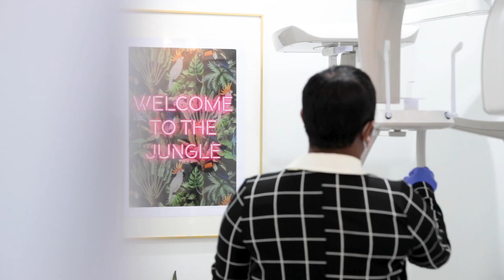Pediatric Dentistry Video Ad Geek Dental Marketing